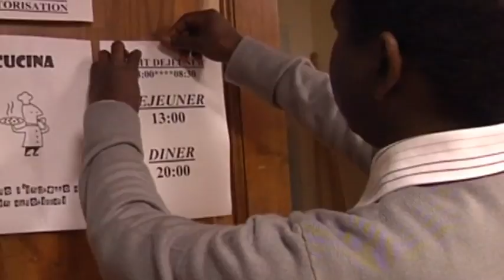2016-12-27 - NOVECENTO PROFUGHI A PRATO, REAZIONI POLITICHE. IL CENTRODESTRA CONTRO IL SINDACO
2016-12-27 - NOVECENTO PROFUGHI A PRATO, REAZIONI POLITICHE. IL CENTRODESTRA CONTRO IL SINDACO